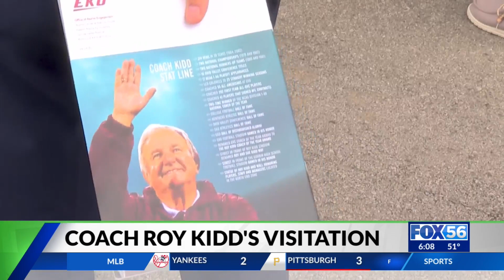Hundreds of people pay their respect for Coach Roy Kidd's visitation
It was a bittersweet moment for the Richmond community, as many people came to pay their respects to legendary coach Roy Kidd.